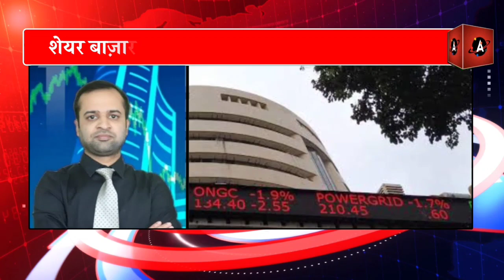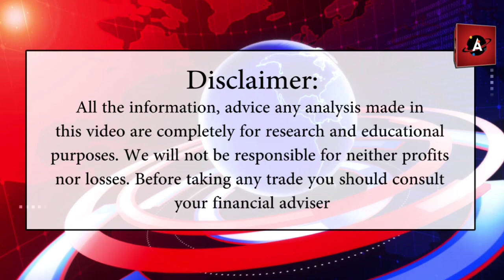शेयर बाज़ार में NHPC व Oil India पर रखे नज़र।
भारतीय शेयर बाज़ार में कहा रखे नज़र? जानिए इस वीडियो में।

छोटी इलायची के निर्यात में 62% और आय में 58% की भारी कमी कर्नल अजय की रिपोर्ट

अंतर्राष्ट्रीय बाजारों में खाद्य तेलों में तेजी का रुख, सरसो में बनी तेजी, दीक्षा की रिपोर्ट।

खाद्य तेलों का आयात 19% सितंबर महीने में घटना के समाचार। सोयाबीन, पाम तेल, सन ऑयल की रिपोर्ट